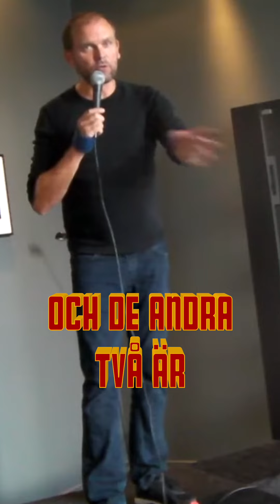Marcus Palm som födelsedagskomikern hos Monica som fyllde 50!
Uppe i sviten på @qualityhotelglobe! Fantastiskt rolig kväll där jag mötte mannen med låsmani och "båtkillen"...

För mer info om hur man bokar mig till Födelsedagsshower, bröllopsfester eller event och kickoffs:

Hälsar Marcus P